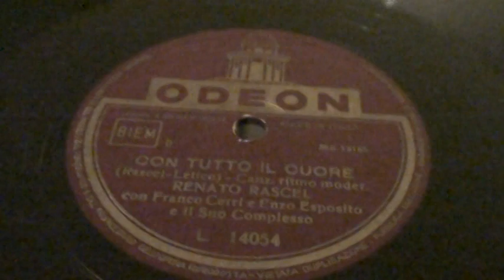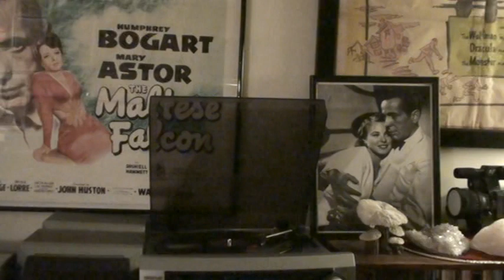Renato Rascel "con tutto il cuore"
renato rascel  co-autore in questa canzone,"con tutto il cuore" (rascel-letico)su disco odeon originale 78 giri orchestra franco cerri e enzo esposito.disco come nuovo mai suonato prima.buon ascolto.